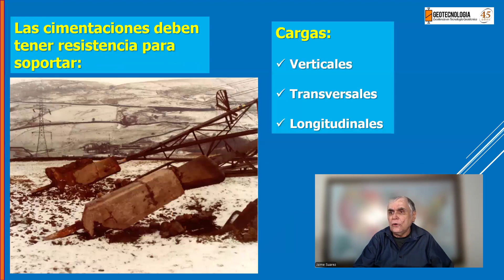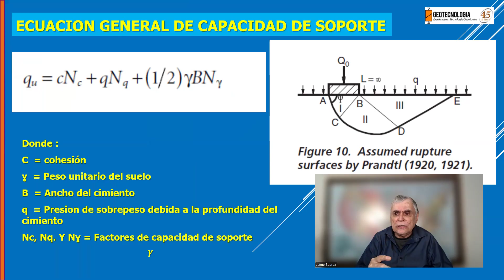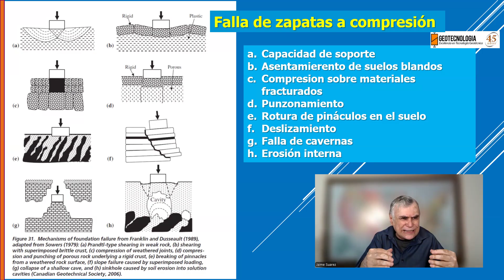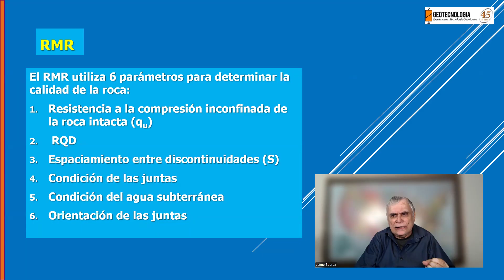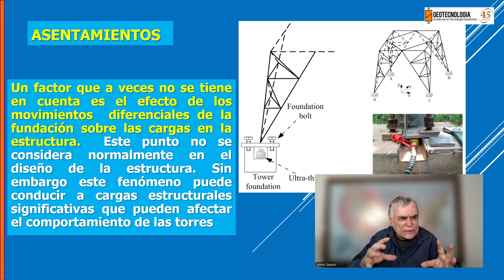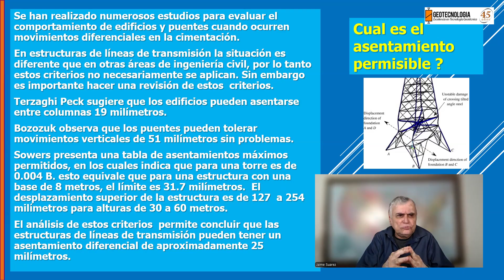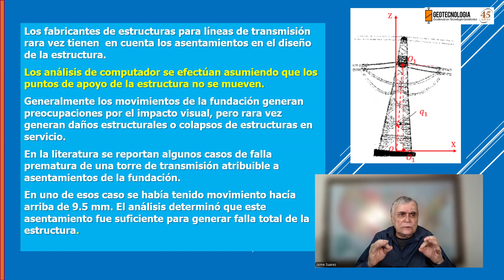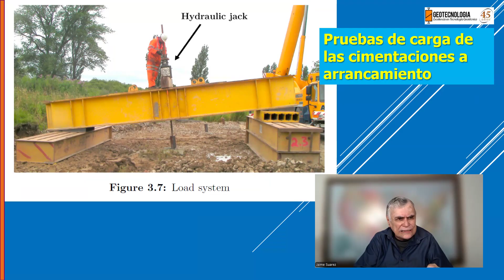COMPORTAMIENTO DE CIMIENTOS DE TORRES ELÉCTRICAS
Las cimentaciones de torres eléctricas deben tener resistencia a cargas de compresión, levantamiento y atracción lateral y las deformaciones de asentamientos diferenciales deben ser pequeñas.